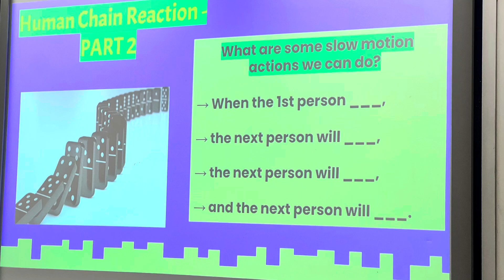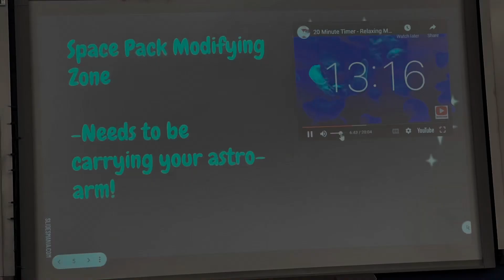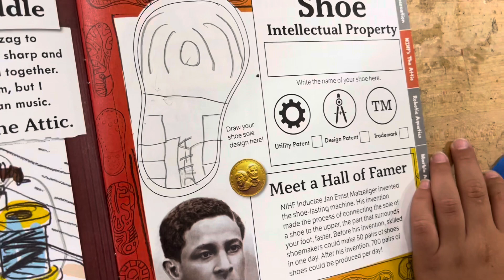Camp invention Explore Day 3 2022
We wont win American Idol!